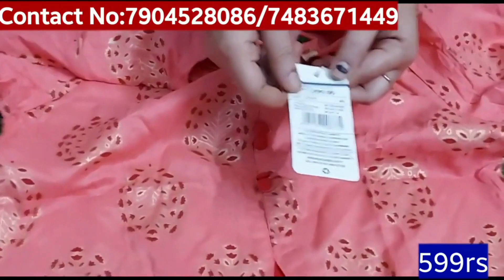Avaasa Fusion Kurta | trends branded kurtis | latest avaasa kurtis | kurti haul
Note👇👇👇

1.All India Courier Available. Courier Charge Extra

2.Minimum order 5 pieces

3.Fixed Price - shows on video

4.online payment only. No Cash on Delivery Option

5.No Exchange

6.size - S Size

Contact Nos 👇👇👇

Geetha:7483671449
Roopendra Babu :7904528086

avaasa kurtis shopping
avaasa kurti
avaasa kurti haul
avaasa kurtis shopping haul
avaasa and fusion kurtis
avaasa kurtis
fusion kurtis
avaasa kurti and fusion kurti
avaasa kurtis wholesale
avasa fusion kurtis wholesale
avasa fusion kurtis
avaasa kurta
avaasa kurta haul
geetha roopendra vlogs
avaasa brand kurtis
avaasa branded kurtis
kurti haul
avaasa haul
avaasa kurti review
avaasa kurti haul telugu
kurtis shopping haul
latest offers on avaasa kurtis
avaasa tops